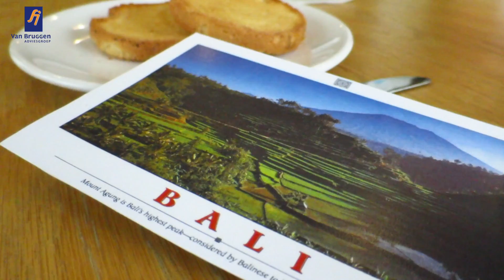Reisverzekering afsluiten? De tips! | Pieter Vlogt #4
Het is weer vakantietijd. Vergeet niet een reisverzekering af te sluiten. Waar moet je op letten? Pieter geeft tips!

⇩ Meer informatie

Meer informatie? Bel 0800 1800 of ga naar

Pieter van Tuinen - bekend van TV Makelaar: Mission Impossible - geeft in zijn vlogs tips over hypotheken, besparing op je maandlasten, hypotheek oversluiten, hypotheekadvies en de lage hypotheekrente.

Pieter Vlogt - Vlog #4
Van Bruggen Adviesgroep